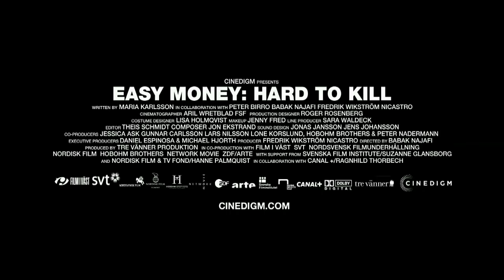Easy Money: Hard To Kill Official Trailer 1 (2014) - Joel Kinnaman Crime Movie HD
JW (Joel Kinnaman), the promising business student who became an organized coke smuggler in EASY MONEY, is serving hard time in prison and is struggling to get back on an honest path. There are glimmers of hope in his life: some venture capitalists are interested in a new piece of trading software he's developed, and while behind bars he's made peace with an old enemy. This all proves to be an illusion. On leave from prison, and back in contact with his former gang, JW learns that once you've walked in the shoes of a criminal there just may be no going back.